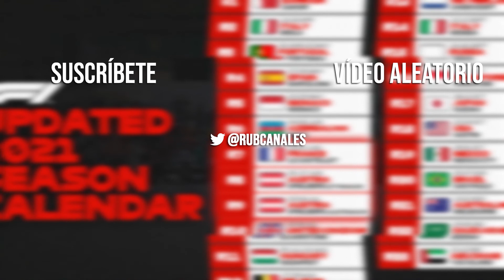¡ES OFICIAL! EL CALENDARIO DE LA F1 SE VE MODIFICADO | NO SE DISPUTARÁ EL GP DE TURQUÍA | F1 2021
Ayer la Fórmula 1 hizo oficial que el GP de Turquía, que se iba a disputar en sustitución al GP de Canadá, no se acabaría disputando y, en su lugar, se disputarán dos grandes premios en el circuito de Austria.

El GP de Turquía, al igual que en su día el GP de Canadá, no se han podido disputar debido a la situación que se sigue viviendo en el mundo con el COVID-19 y las restricciones que tienen en Gran Bretaña para viajar a Turquía. Tras barajarse varias opciones, la F1 ha acabado decidiendo suspender el GP de Turquía y disputar dos en Austria.

En este vídeo hablamos de todo lo que se sabe y de los cambios en el calendario que vamos a ver en la Fórmula 1 para esta temporada de 2021.

¿Qué os parece que se disputen dos GP en Austria? ¿Os hubiera gustado ver el GP de Turquía? ¡Dejádmelo en los comentarios!